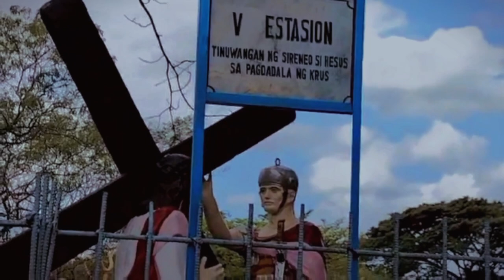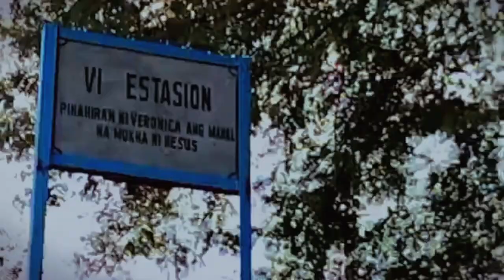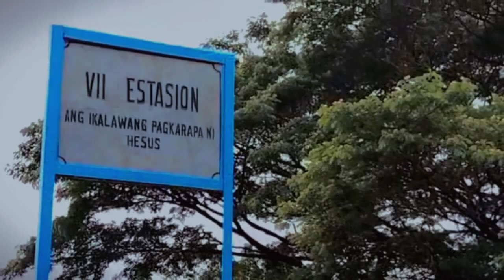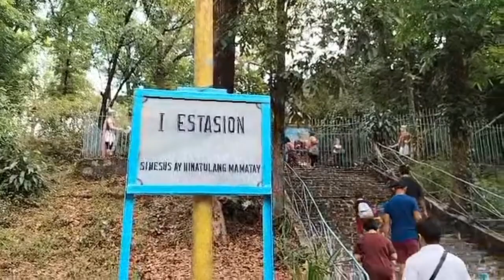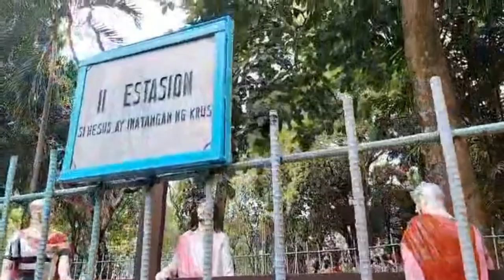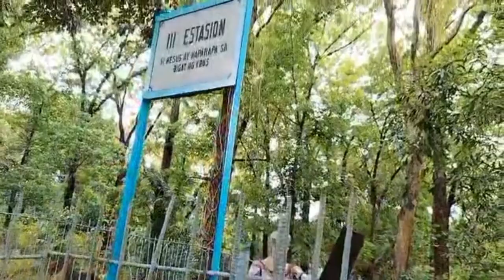GROTO P.2 || Jean's Vlog